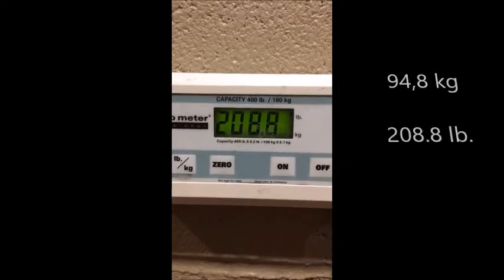FMK Challenge Part 1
Hi Everyone!
It sounds crazy - but it is true!
I gained over 10kg (22lb) FAT MASS in less than three weeks.
It is gonna be legend!!

FMK is for EVERYONE!